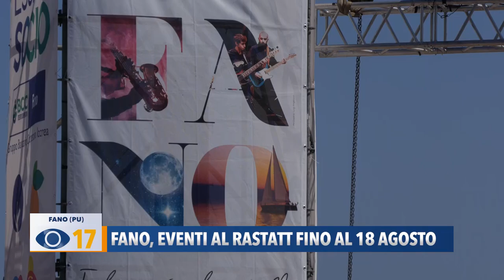Fano, eventi al Rastatt fino al 18 agosto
Dalla musica alla comicità: all’anfiteatro Rastatt di Fano proseguono gli eventi fino a mercoledì 18 agosto.